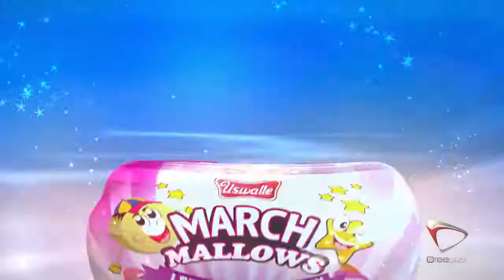Oareeses Showreel 2018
Oareeses (Pvt) Ltd. Show-reel
Our Professional Capabilities
3D Animation /Product Visualization
Liquid Simulations
Visual Effects
2D Animations
Architectural Visualizations
Virtual Reality